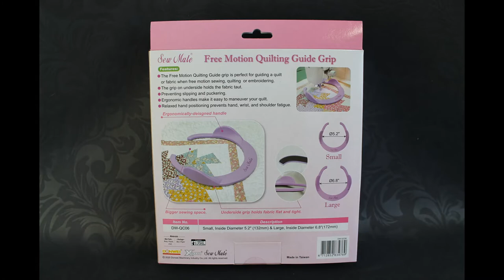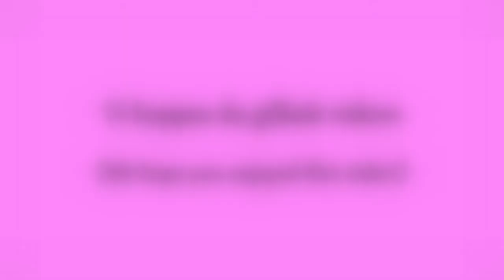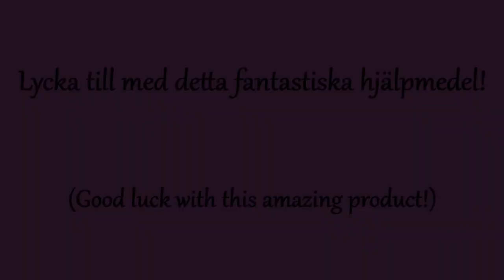Quilting Guide grip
Vi på Symaskins-Grottan i Täby AB visar dom fantastiska bågarna med handtag för att underlätta frihandsquiltning.

Sew Mate Free Motion Quilting Guide Grip